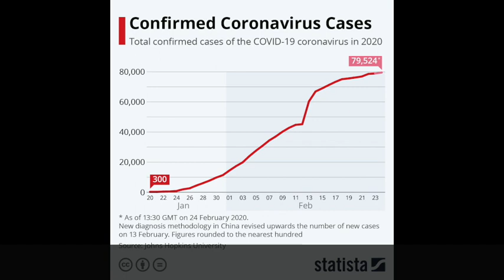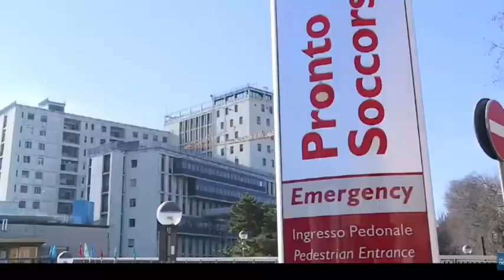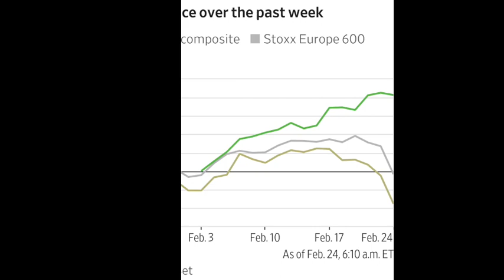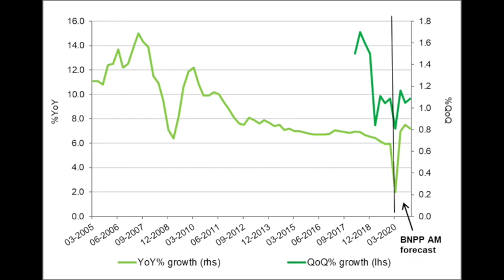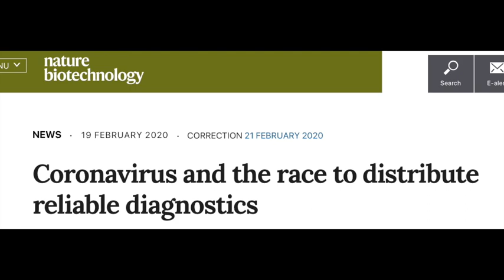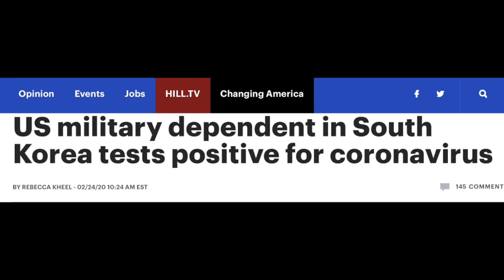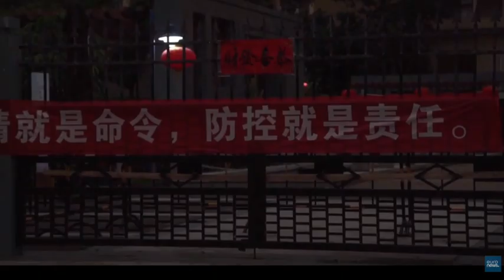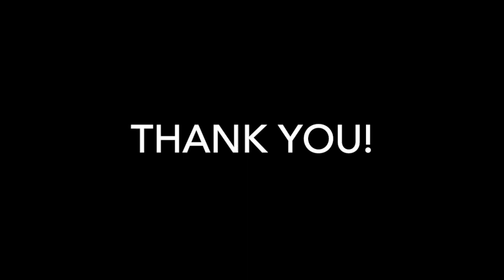The Storm: Coronavirus, Italy and the world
There seems to be a storm either here already or coming.  Between the Coronavirus and the Locusts in the Middle East the future may hold some trials for many.  Health, food and the economy might take some dire turns.  This video started to be a reality check on Italy specifically because I have friends on the ground and near the quartined areas.  It hit home.  However, how the Father works in my life, it seems that was to be a simple and short video revealed a web of concerns.  It was based on a dream and that dream will be talked about and uploaded when I finish it in another video.

Hold on to your reigns folks!
God Bless